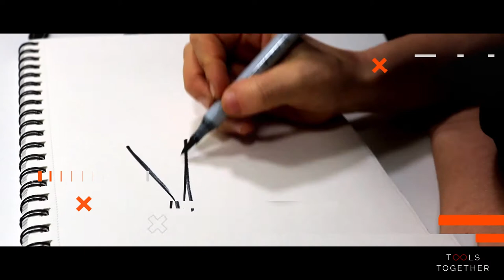// SIMPLE & LOW BUDGET // Making of minimalist mid-century modern plant stand